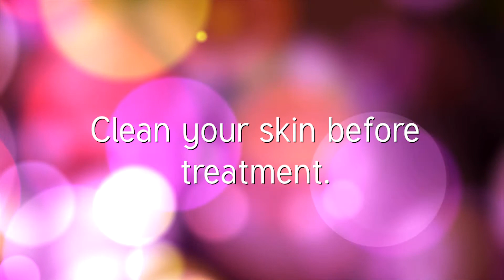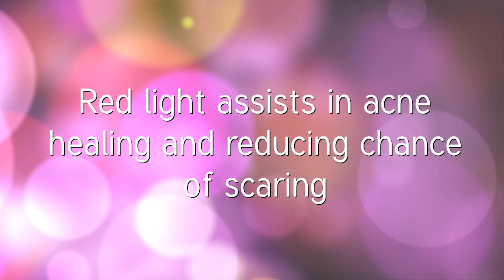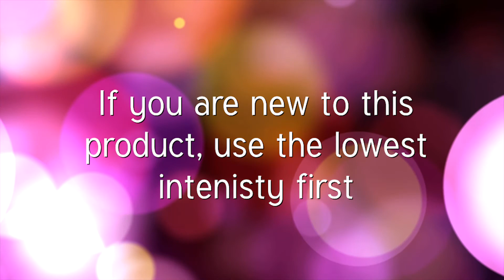Rika LED Facial & Body Masssager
Rika LED facial massager combines the power of mutiple technologies: LED light Photon Rejuvenation, Ultrasonic, Ionic +/- technology and Micro-vibration which work together to rapidly produce long-lasting results. It not only improves facial contours and skin tone but through its state-of-the-art technology it will noticeably reduce fine lines and treat acne.